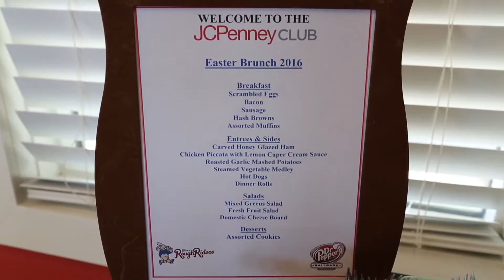2016 Spring EGGStravaganza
Fans joined the RoughRiders over Easter weekend for the Spring EGGStravaganza! Highlights included a giant Easter Egg Hunt in the outfield, a coloring contest, catch on the field, running the bases, airbrush artists, a guest appearance by the Easter Bunny, Deuce, Daisy, and a bounce house!